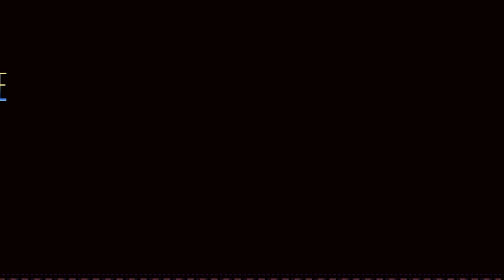Sonic Overture 2023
In this video we will play Sonic Overture 2023. Hope you guys like the video.

Credits:
-Project Director & Artist & Animator - Pixy-Pie
-Lead Level Designer & Additional Programming - Unlimited Trees
-Programming & Project Management - LakeFeperd
-Support Artists - RummySM, Makeshift, MeloSoni12, Mr. DJ
-Music - Sean Evans, Toni Leys, Adam Carey, Kjetto, Grinder Scott, mellorine, colin. d, PoloBlue
00:00 Intro
00:21 Sunrise Gate Zone Act 1
03:47 Sunrise Gate Zone Act 2
07:02 Granite Zone Act 1
11:37 Granite Zone Act 1
16:35 Sonic VS Eggman